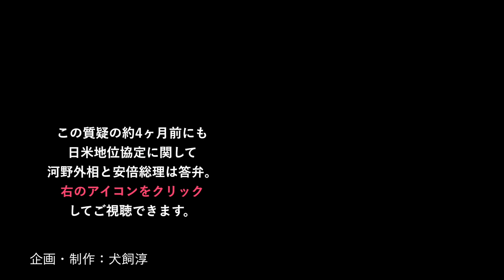【基地権密約】山本太郎vs河野太郎外相&安倍晋三総理 2019年3月18日午後 参議院予算委員会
安倍総理の祖父・岸信介元総理が結んだ密約について質問した約4分間の国会質疑の信号無視話法をノーカット検証

質問：山本太郎（自由党）
答弁：河野太郎 外務大臣 & 安倍晋三 総理（自民党）
委員長：金子原二郎（自民党）

▼概要
0:08 質問　「基地権密約を破棄して頂けないか？」
1:22 答弁　河野外相
2:13 答弁　安倍総理
4:05 集計結果